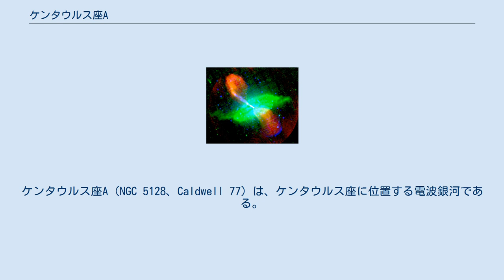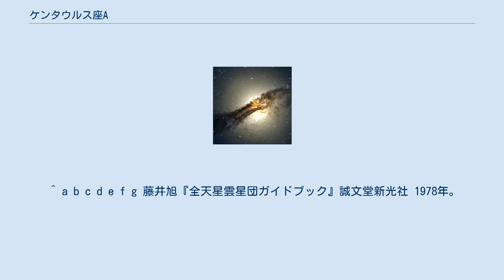ケンタウルス座A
ケンタウルス座A（NGC 5128、Caldwell 77）は、ケンタウルス座に位置する電波銀河である。
 ジョン・ボルトンらによって、ケンタウルス座Aとして知られていた電波源がNGC5128と一致していることが確認された。
 2つの銀河が衝突している現場であり、また太陽が放出している光エネルギーの5,000万倍の電波エネルギーを放出している強い電波源であることが知られている。
 これまでの観測では、銀河の衝突によりスターバーストが起きていることや巨大な宇宙ジェットが観測されていることなどから、中心に太陽の1千万倍の質量を持つ超大質量ブラックホールがあると考えられている。
 口径8cmの望遠鏡では丸い形に中央東側から黒い切れ込みが入っているように見える。
赤色は電波、緑色は赤外線、青色はX線。
 ^ a b c d e f g 藤井旭『全天星雲星団ガイドブック』誠文堂新光社 1978年。
ISBN 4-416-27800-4 ^ a b c d e f “SIMBAD Astronomical Database”. Results for CENTAURUS A. 2012年5月7日閲覧。
 ^ a b c d “NASA/IPAC Extragalactic Database”. Results for NGC 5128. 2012年5月7日閲覧。